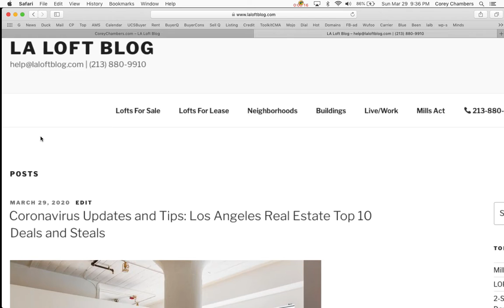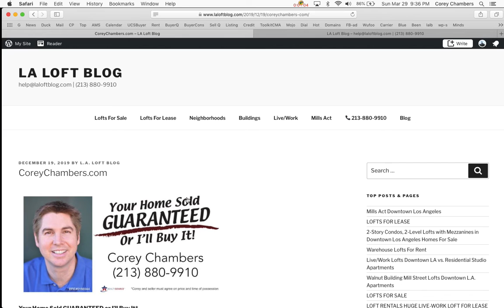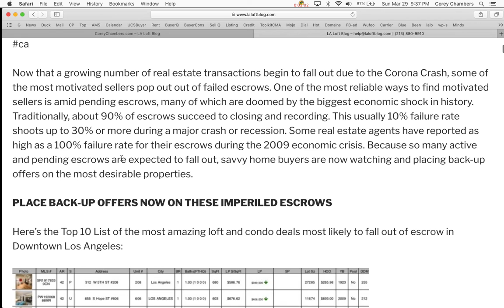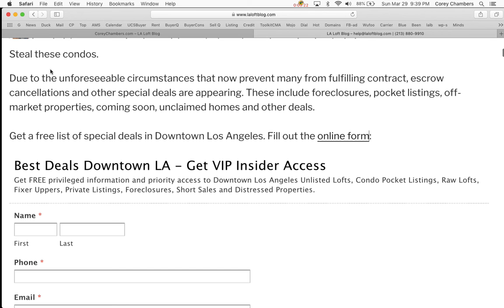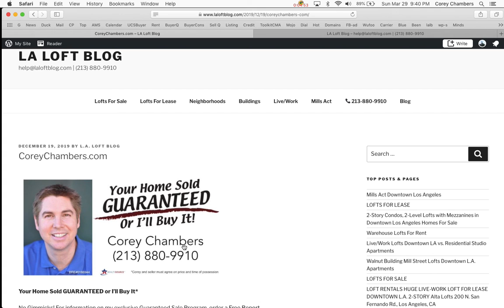Coronavirus Updates and Tips: Los Angeles Real Estate Top 10 Deals and Steals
REAL ESTATE NEWS: The biggest real estate opportunities come out of major changes, including calamities and unpredictable or unforeseen events with extreme consequences. Loft and condo bargains appear as would-be homebuyers head for the hills, while paralysis, then panic begins. Covid-19 coronavirus Force Majeure cancellation rights have been issued by the governor of California, giving buyers and sellers extended rights to delay or cancel real estate transactions.

Now that a growing number of real estate transactions begin to fall out due to the Corona Crash, some of the most motivated sellers pop out out of failed escrows. One of the most reliable ways to find motivated sellers is amid pending escrows, many of which are doomed by the biggest economic shock in history. Traditionally, about 90% of escrows succeed to closing and recording. This usually 10% failure rate shoots up to 30% or more during a major crash or recession. Some real estate agents have reported as high as a 100% failure rate for their escrows during the 2009 economic crisis. Because so many active and pending escrows are expected to fall out, savvy home buyers are now watching and placing back-up offers on the most desirable properties.

PLACE BACK-UP OFFERS NOW ON THESE IMPERILED ESCROWS

Here’s the Top 10 List of the most amazing loft and condo deals most likely to fall out of escrow in Downtown Los Angeles.

Steal these condos.
Due to the unforeseeable circumstances that now prevent many from fulfilling contract, escrow cancellations and other special deals are appearing. These include foreclosures, pocket listings, off-market properties, coming soon, unclaimed homes and other deals.

Get a free list of special deals in Downtown Los Angeles

4 Big Reasons to Call the Chambers Team to Sell Your Home:

1 We'll Get You More Money - Chambers Team gets you 2.2% more of the asking price
2 We'll Sell Your Home Faster - Chambers Team sells homes 44% faster
3 More Likely to Sell - Chambers Team homes are 16% more likely to sell
4 We've got more than 4,721 buyers in our Data Base looking for a home